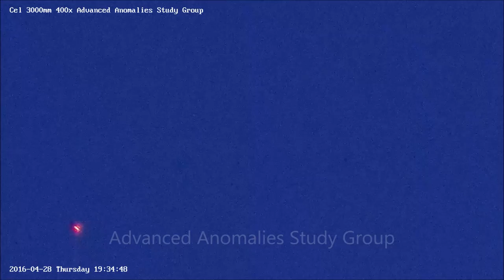Two Anomalies 04/28/16 6:49pm and 7:33pm EST.